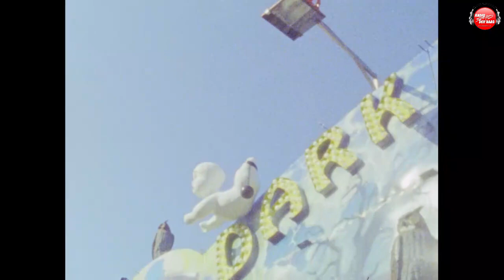Radio Stad Den Haag - Freewheel Show (Jan. 23, 2023).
Michiel Van Der Brugge plays all your requests from the live-chat and some great videos in the Freewheel show.